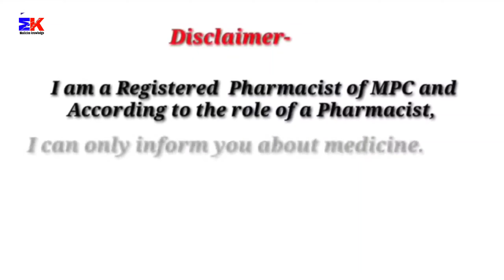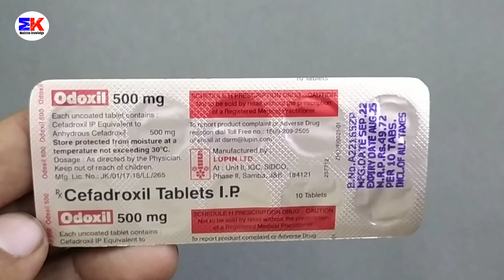Odoxil 500mg Tablet | Cefadroxil Tablet | Odoxil 500 Tablet | Odoxil Tablet Uses Benefits Dosage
Odoxil 500mg Tablet | Cefadroxil Tablet | Odoxil 500 Tablet | Odoxil Tablet Uses Benefits Dosage Review in Hindi

kindly note